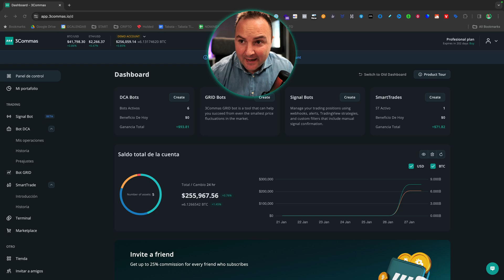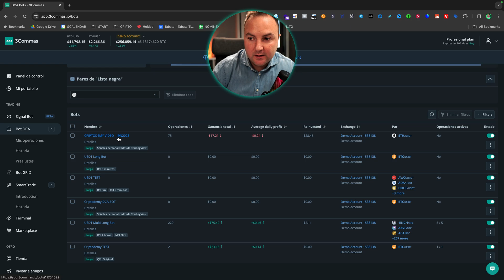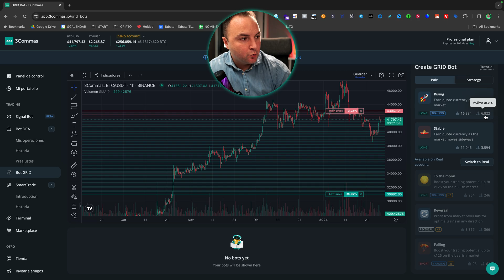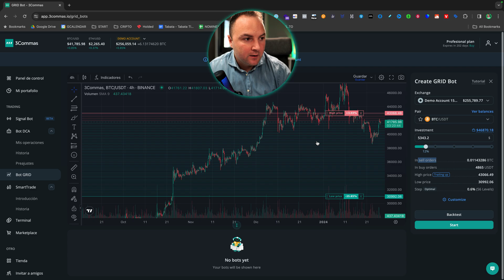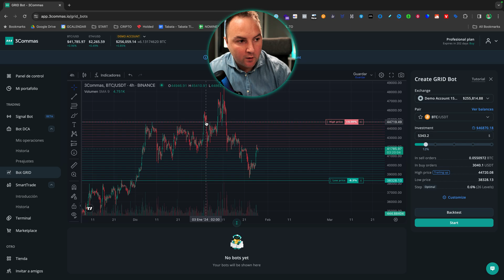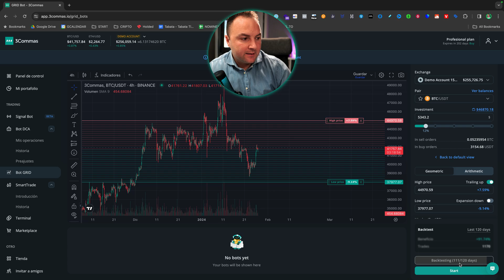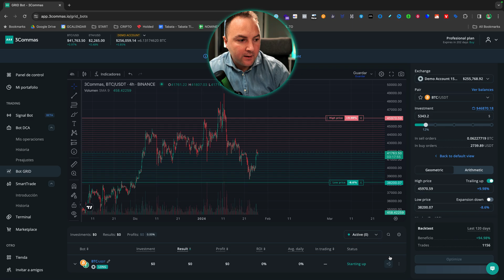Hago un +94% en 120 días usando un gridbot de 3commas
Descubre cómo 3Commas revoluciona el trading de criptomonedas, permitiéndote gestionar múltiples exchanges en una sola plataforma. Con herramientas avanzadas y bots de trading automatizados, 3Commas simplifica tu experiencia en el mercado. Aprende sobre los bots DCA, ideales para mercados alcistas o bajistas, y los bots GRID, perfectos para mercados laterales. Este vídeo te guía a través de la configuración de un bot GRID, incluyendo cómo ajustar los rangos de precios y la inversión, además de realizar backtesting para asegurar el mejor rendimiento posible en los últimos 120 días.

Mi experiencia personal con 3Commas ha sido transformadora, logrando resultados positivos que quiero compartir contigo. Descubre la facilidad de configuración, la opción de una cuenta demo para probar estrategias sin riesgo, y cómo conectar la plataforma a diversos exchanges. La automatización de estrategias te libera de la necesidad de monitorear constantemente el mercado, permitiéndote enfocarte en lo que realmente importa.

Además, estoy emocionado de contarte sobre mi nuevo proyecto empresarial en protección de frases semilla para criptomonedas. Tu apoyo y curiosidad son esenciales, y te invito a dejar tu correo para recibir más información y participar en nuestro crowdfunding comunitario.

Aprovecha el descuento del 50% en los planes de 3Commas a través del enlace proporcionado y únete a nuestra comunidad de traders exitosos. ¡Juntos, podemos alcanzar el éxito en el trading de criptomonedas!

▄▄▄▄▄▄▄▄▄▄▄▄▄▄ÍNDICE▄▄▄▄▄▄▄▄▄▄▄▄▄▄

✨un 93% en 120 días 00:00
✨Introducción a 3Commas 00:13
✨Yoseyomo 01:06
✨Explicación de 3Commas y su funcionalidad 02:27
✨3Commas por dentro 03:39
✨Configuración del bot GRID 06:00
✨Estrategias y backtesting 08:00
✨Puesta en marcha del bot 09:37
✨Despedida y cierre 10:39

▄▄▄▄▄▄▄▄▄▄▄▄▄▄MÁS INFO▄▄▄▄▄▄▄▄▄▄▄▄▄▄